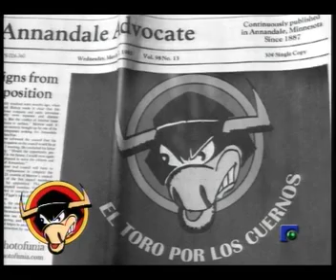EL TORO POR LOS CUERNOS 14 11 2012 PARTE 4